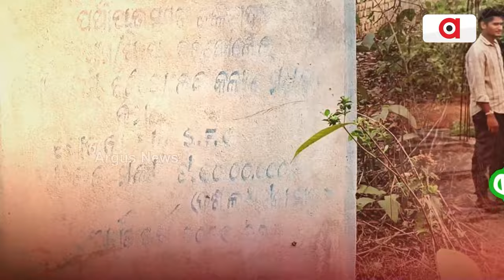ବିଜେଡି ଠିକାଦାରଙ୍କ ପାଇଁ ଅଧାରେ ରହିଲା କଲ୍ୟାଣ ମଣ୍ଡପ || Kalyan Mandap Issue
ଢେଙ୍କାନାଳ ଜିଲ୍ଲା କଙ୍କଡ଼ାହାଡ଼ ବ୍ଲକର ବିଭିନ୍ନା ଗାଁରେ ଲୋକଙ୍କ ସୁବିଧା ପାଇଁ ବିଜେଡି ସରକାରଙ୍କ ପକ୍ଷରୁ ତିଆରି ହୋଇଥିଲା କଲ୍ୟାଣ ମଣ୍ଡପ । ଅନେକ ପଞ୍ଚାୟତରେ ଏ ମଣ୍ଡପ ତିଆରି ହୋଇଥିବା ବେଳେ ବିରିବୋଲେଇ ଗାଁ ପଡ଼ିଆରେ ଏ ମଣ୍ଡପ କାମ ଆରମ୍ଭ ହୋଇଥିଲା । ଏଥିପାଇଁ ୧୦ ଲକ୍ଷ ଟଙ୍କା ବି ମଞ୍ଜୁର ହୋଇଥିଲା । ହେଲେ ଏଠି ଅଧପନ୍ତରିଆ ହୋଇ ପଡ଼ିରହିଛି ଏ କଲ୍ୟାଣ ମଣ୍ଡପ ।